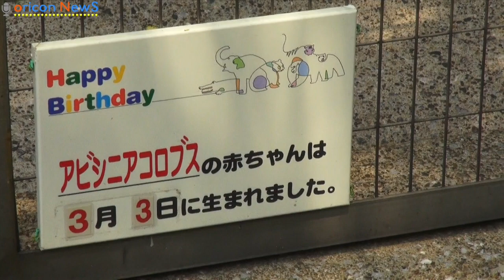上野動物園に新たな赤ちゃんが仲間入り 【愛くるしいワオキツネザル、アビシニアコロブスの赤ちゃん】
東京・上野動物園でこの春生まれた動物の赤ちゃんが元気な姿を見せている。3月に誕生したワオキツネザルの赤ちゃんは、慣れない様子ながらも大人たちに混じり集団行動をはじめ、順調に成長している様子。必死に母親の背中にしがみついてエサを食べたりと、愛くるしい姿を見ることができる。

【関連動画】
"全米熱狂のアニメーションダンス"NUMBERSが『アマチュア・ナイト2013』で優勝